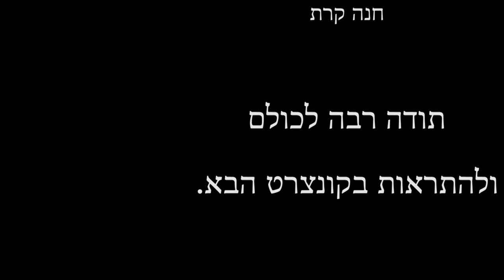Piano Concerto No. 2 in C minor, Op. 18, by Sergei Rachmaninoff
Performed by Ramat Gan wind band, conducted by Rafi Krauz
Piano: Hanan Becher
Arrangement for wind band: Rafi Krauz